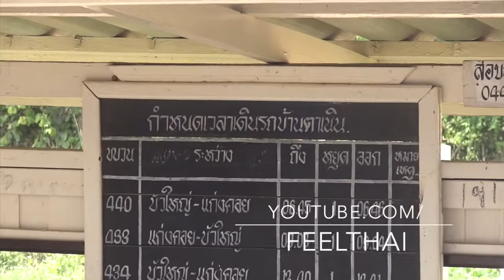ที่หยุดรถไฟบ้านตาเนิน อำเภอเนินสง่า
คงไม่ค่อยได้มีใครมาเส้นนี้บ่อยนัก ผมเลยเอาคลิปสถานี หรือที่หยุดรถไฟพวกนี้มาฝากกัน อยู่ในเขตอำเภอเนินสง่าครับ